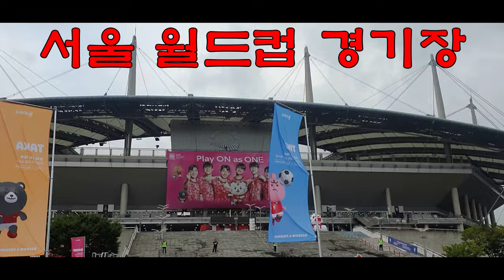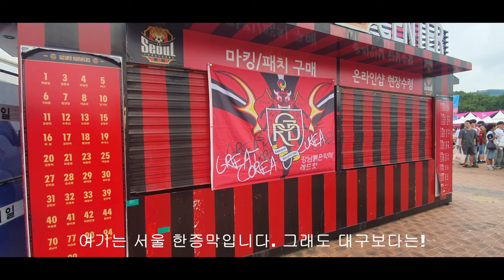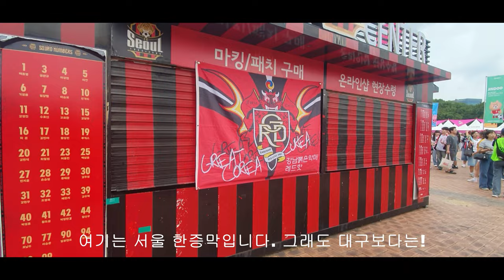결국 뿔난 붉은악마! 월드컵 3차 예선 팔레스타인전 welcome to 서울 SEOUL / 26 북중미 월드컵 3차예선 서울 직관 한국 vs 팔레스타인